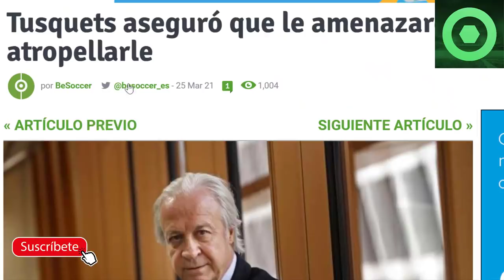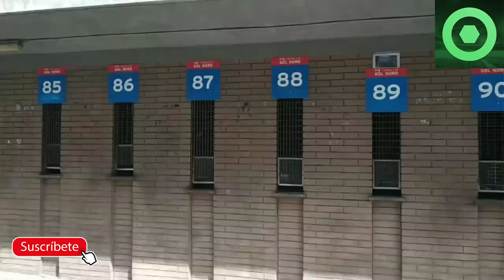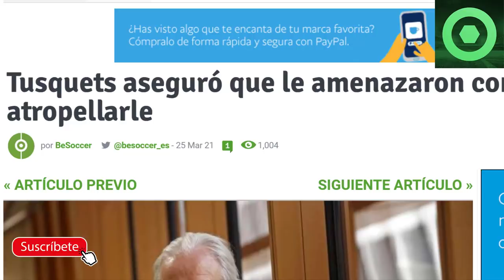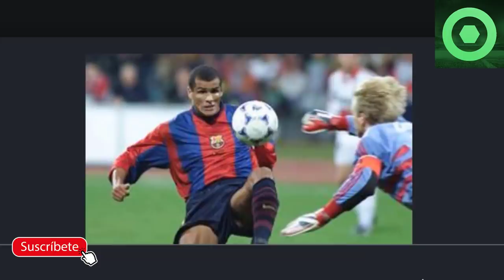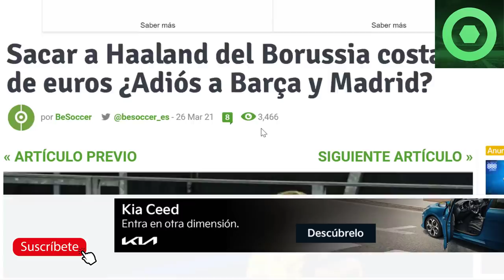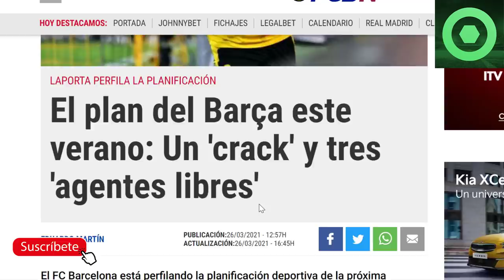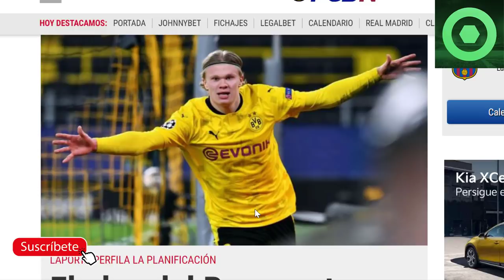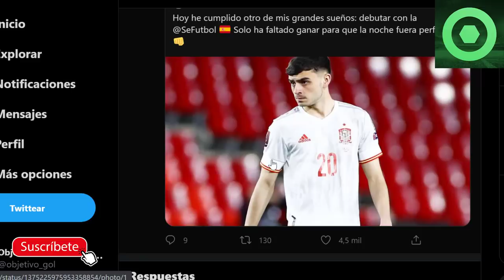🔴SUELTAN la B0MB@ con HAALAND 🔴MARAVILLOSA NOTICIA de PEDRI 🔥 PUYOL y RIVALDO se MOJAN con MESSI 🟥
Fuentes:
fcbarcelonanoticias
besoccer
fichajes com